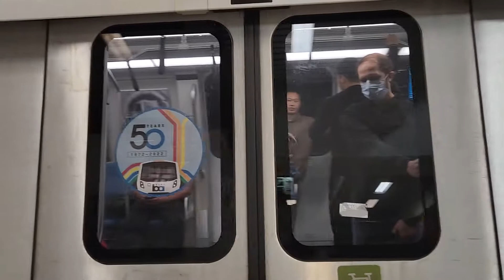10 Car 3 Door Antioch Fleet of the Future